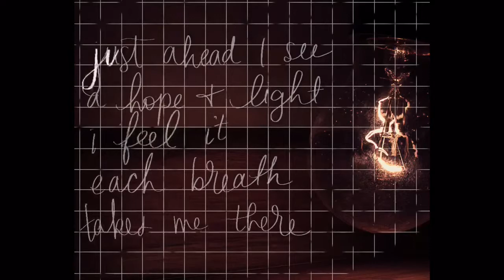Resonate: Plus Haiku Challenge - Haiku #1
Resonate: Plus is an online community of Christian creatives pursuing excellence, artistic growth, and encouraging relationships. The Haiku Challenge is a Resonate: Plus group project centered around our August theme of "perseverance." In this project, multiple, diverse artists are creating a serious of haikus and expanding upon them through their own individual skills.

Come and create with us! It doesn't matter where you are on your creative journey, we all have a part to play!

Haiku #1
Haiku, hand-lettering, and video by Lacey White
Music and lyrics by Brianna Gaither

Haiku #1:
just ahead I see
a hope and light - I feel it
each breath takes me there

Song lyrics:
With every breath we praise you
With every breath we sing hallelujah
Hope is up ahead, I feel it
Light is within reach, I see it, I need it
Still every breath belongs to you